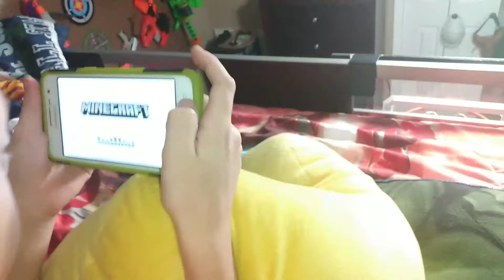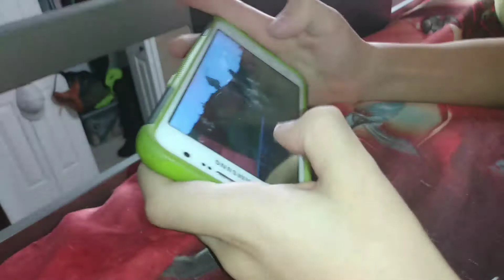Our first vlog